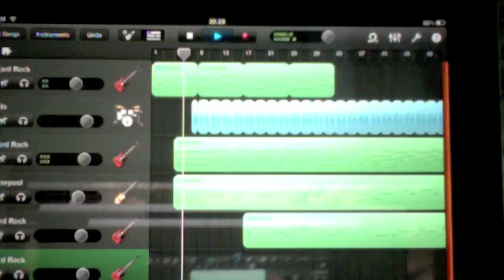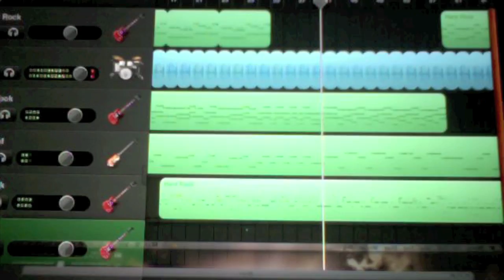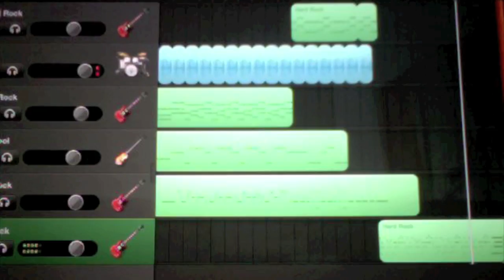Fade Away (Oasis Cover) on Ipad2 Garage Band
Cover of Fade Away, Oasis B-Side.  Recorded on an iPad2 using the default Garage Band instruments.  A bit short with an improvised ending and a few mistakes - but it's my first attempt so go easy :)